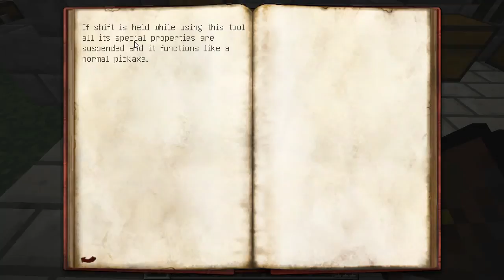★ Pickaxe of the Core - Thaumcraft 3 Guide #25 w/ PlayerSelectGaming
The Pickaxe of the Core is a cool tool from Thaumcraft that sometimes can double your ingots if you get a natural cluster of ore. In my opinion, if you are playing Feed the Beast and  have a macerator, you really don't need this tool because it doubles all ores regardless, but if you don't have a macerator or pulverizer, then sure make a Pickaxe of the Core!

It also can help you detect valuable ores in the area you are mining in by right clicking!

Thank you all so much for watching and I hope this video helped you out! :)
Thaumcraft is a mod for Minecraft that is based completely around two types of magic. There is Aura, good magic, and Flux, which is bad magic. Whenever you do research and craft items from Thaumcraft, Flux gets released. To get rid of the Flux, you need to have an Aura Node. Aura Nodes cannot be seen regularly. You need the Googles of Revealing to see them, but they also exist in Silverwood Trees. My suggestion is that you start Thaumcraft near a Silverwood Tree so you don't have to worry about Flux at first.

If you get too much Flux in an area it will Spawn Wisps, which can hurt you and destroy some things such as Golems. Overall, Flux is bad. If your Flux levels start to rise maybe take a break from crafting in Thaumcraft and wait for it to go back down.

Thaumcraft is a really fun mod and it's relatively easy to figure out once you get the hand of it. Visit the Feed the Beast Thaumcraft 3 Wiki for more information!

Outro Music
Extras: Thaumcraft 3 Guide, Thaumcraft Feed the Beast, Thaumcraft Guide, Thaumcraft 3 Tutorial, Pickaxe of the Core Research, Pickaxe of the Core, Pickaxe of the Core Thaumcraft